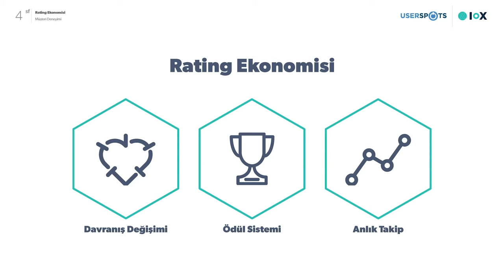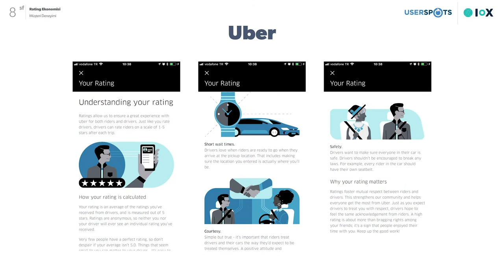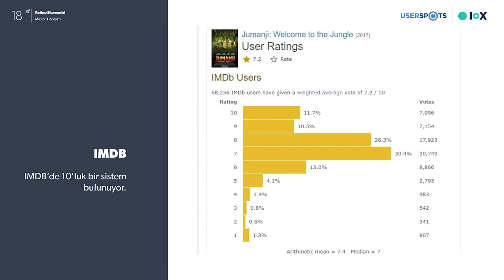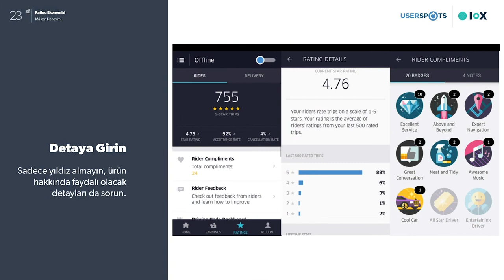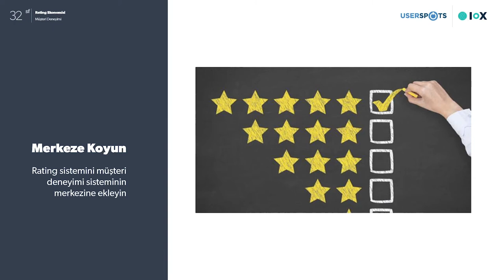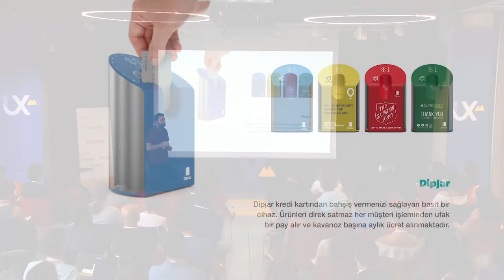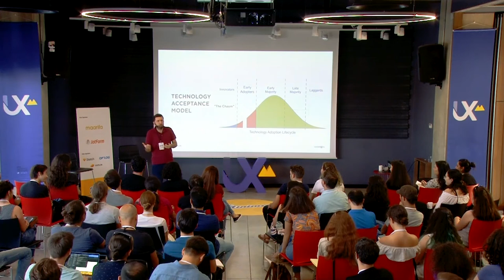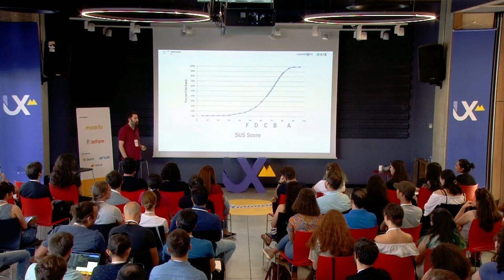Mustafa Dalcı: Kullanıcı Deneyimi'nde Rating Ekonomisi | UX'minimal Meetup 719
"Herkesin ve her şeyin ölçümlenebildiği yeni dünyada ratingler üzerinden kullanıcı deneyimi ve davranışlarını nasıl değiştirebiliriz?"

- Mustafa Dalcı kimdir?

2006 yılında ODTÜ İstatistik bölümünden mezun olup ODTÜ Bilgi İşlem’de Araştırma görevlisi olarak çalışmaya başladı. 2008 yılında firmalara göz izleme testi ile kullanılabilirlik testi hizmeti sunan Userspots’u kurdu. 2011 yılında Etkilab A.Ş. olarak şirketleşen Userspots’da kullanıcı deneyimi ve kullanılabilirlik servisleriyle firmaların kullanıcı dostu arayüzler oluşturmasına yardım ediyor. Görme engellilerin online sosyal hayata katılımını artırmak amacıyla oluşturduğu Erişilebilir Web projesiyle 2010 yılında Bilgi Genç Sosyal Girişimciler ödülünü aldı. 2011 yılında TOYP’un düzenlediği yarışmada Türkiye’nin en başarılı 10 genci arasında yer aldı.

Maarifa
JotForm

Sketch
Zeplin
Oplog

Post Prodüksiyon: Bilgin Durmaz